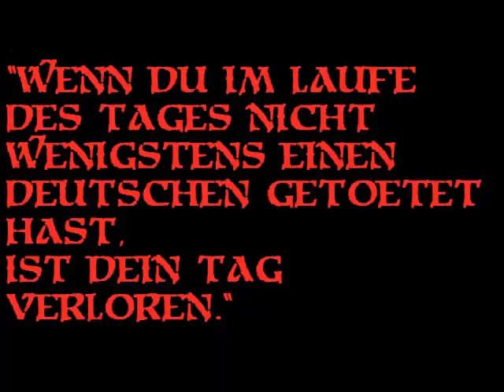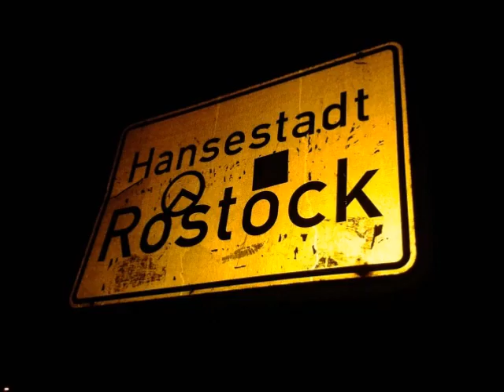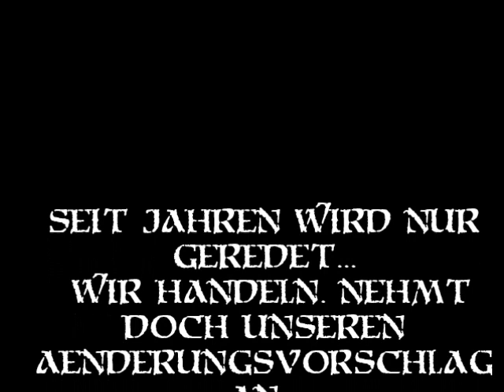Ilja Ehrenburg Straße umbenannt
Umbenennung durch die IB Nordvorpommern